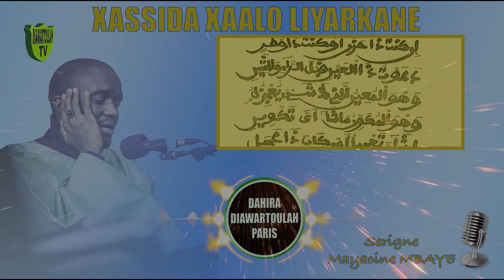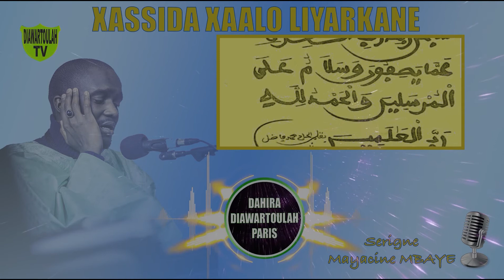SERIGNE MAYACINE MBAYE, XASSIDA XAALO LIYARKANE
SERIGNE MAYACINE MBAYE, XASSIDA KHALO LIYARKANE